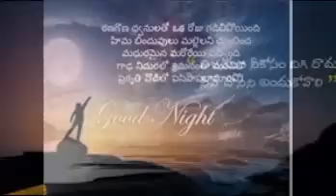Heart touching good night quotes in telugu ||Cute Romantic Good Night Quotes in Telugu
here is heart touching good night quotes in telugu, Best telugu sms, Best thoughts and feelings good night wishes, Happy good night thoughtsGOOD NIGHT SMS AND IMAGES: Good night is a greeting that we exchange with people at the night time. The main purpose of exchanging Good Night SMS. Oka “Puvvu” Cheppindi I love U ani. Oka “Navvu Cheppindi I like U ani,. Oka “Ring” Cheppindi I Marry U ani, But. Na “Msg Good Night SMS. Oka “Puvvu” Cheppindi I love U ani. Oka “Navvu Cheppindi I like U ani,. Oka “Ring” Cheppindi I Marry U ani, But. Na “Msg